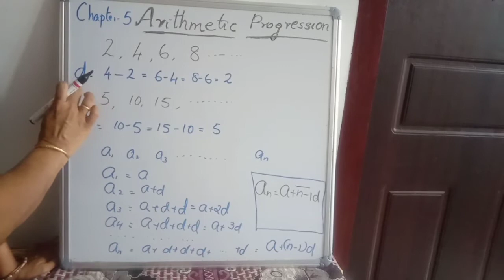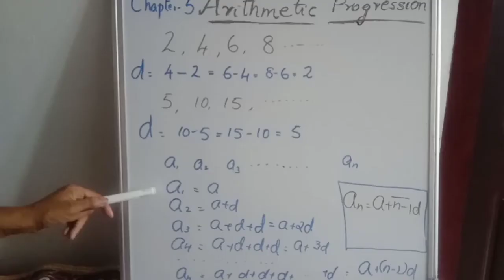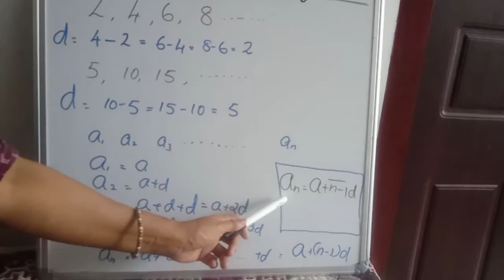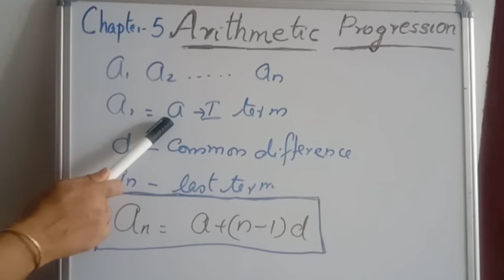Arithmetic Progression - nth term of an AP:10TH STD:CHAPTER 5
CBSE: 10th STD:CHAPTER 5:ARITHMETIC PROGRESSION-Nth Term of an AP